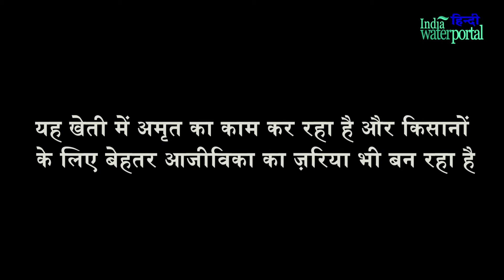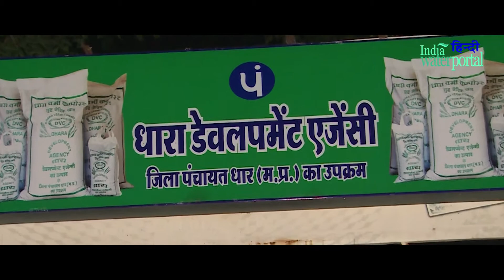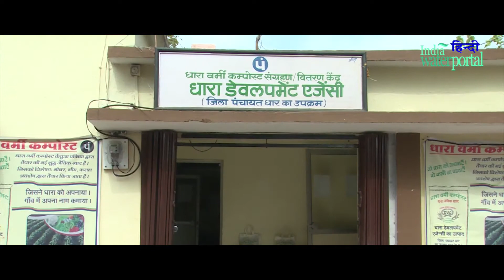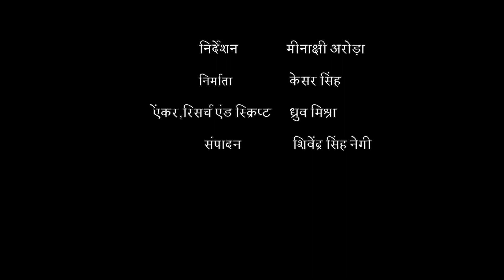रासायनिक खेती के खिलाफ़ लामबंदी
मध्यप्रदेश के धार जिले में अब रासायनिक खेती के खिलाफ़ गाँव-गाँव में लोग लामबंद हो रहे हैं। यहाँ केंचुओं के ज़रिए जैविक खेती के लिए बड़े पैमाने पर पहल की गई है। हैं। जिले में रबी और खरीफ फसलों में क़रीब 297 करोड़ के रासायनिक खाद की खपत होती है। मकसद है कि 10 फीसदी तक इस बिक्री को घटाया जा सके। किसानों ने ठान लिया है कि वे पंजाब की तरह ज़हरीले रसायनों की खेती से गंभीर बीमारियों के प्रकोप से अपने इलाके को बचाएँगे।

गाँवों में किसान वर्मी कम्पोस्ट यानी केंचुए और गोबर से खाद बना रहे हैं। यह खेती में अमृत का काम कर रहा है और किसानों के लिए बेहतर आजीविका का ज़रिया भी बन रहा है। यहाँ एक हजार से ज़्यादा वर्मी कम्पोस्ट पिट बन चुके हैं और एक हजार महिलाओं समेत ढाई हजार लोग  काम में जुटे हुए हैं। खाद की कीमत भी बेहद किफायती है। 40 रुपए का पाँच किलो और 350 रुपए में 50 किलो। इसकी खरीदी-बिक्री के लिए हर जनपद पंचायत स्तर पर केन्द्र खोले जा चुके हैं। वर्मी समिति घर पहुँच खाद खरीद कर हितग्राहियों के खातों में पैसा ट्रांसफर करती है। यहाँ वर्मी वाश भी बन रहा है जो फसलों में जैविक पेस्टिसाइड की तरह इस्तेमाल होता है। किसान बताते हैं कि इससे खेती की लागत में कमी के साथ उनके खेतों की मिट्टी उपजाऊ बनने से फसलों के उत्पादन में बढ़ोतरी हो रही है।

वर्मी कम्पोस्ट पर यह फिल्म मध्यप्रदेश के प्रतिष्ठित प्रोडक्शन हाउस ‘द टेलीप्रिंटर’ ने तैयार की है। ‘द टेलीप्रिंटर’ सरकारी एंव ग़ैर सरकारी संगठनों के लिए किफ़ायती दाम पर बेहतर गुणवत्ता वाली शॉर्ट फ़िल्म और डॉक्यूमेंट्री तैयार करता है। आप इस नंबर पर संपर्क कर सकते हैं- 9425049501